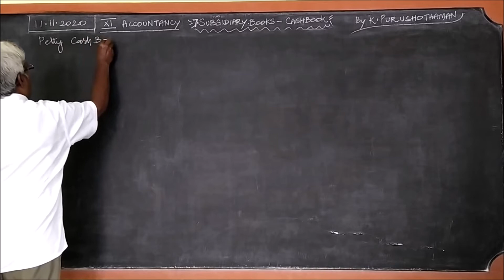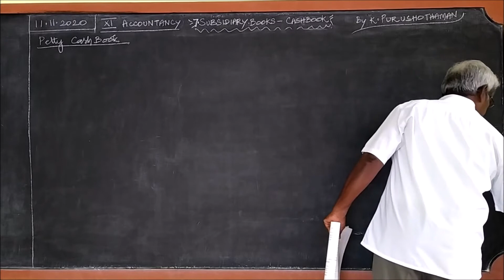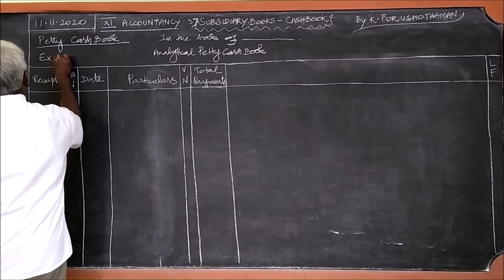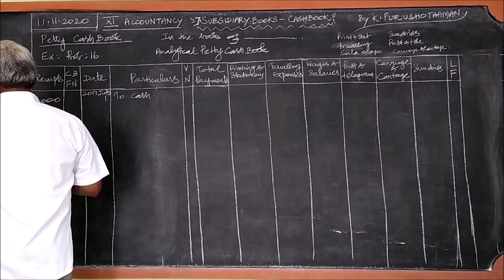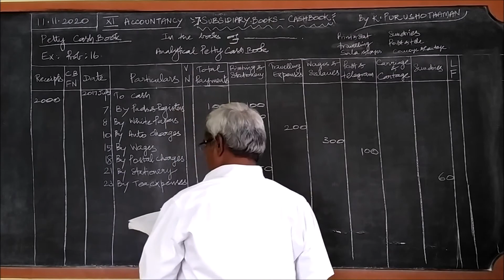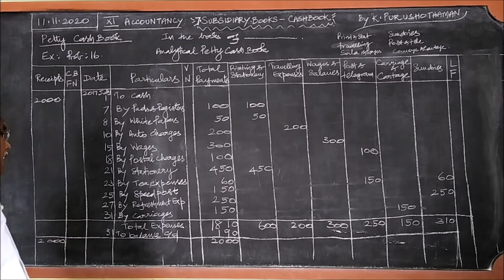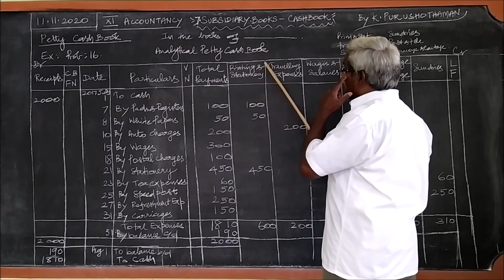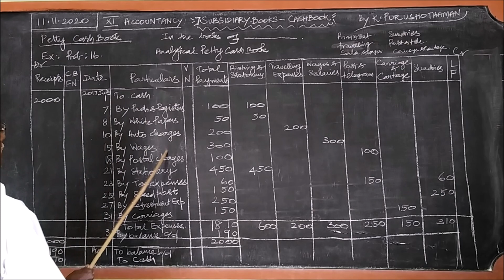CLASS 11 - ACCOUNTANCY - CHAPTER 7 - SUBSIDIARY BOOKS -II PROBLEM 16